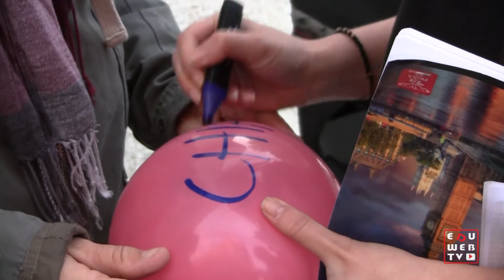Unit@ contro il femminicidio Bari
Un flashmob contro il femminicidio davanti alla Questura 28 maggio 2013 per dire basta alla violenza sulle donne e al femminicidio, per denunciare l'urgenza di diffondere una cultura politica e sociale che condanni seriamente e nei fatti il fenomeno degli abusi sulle donne.